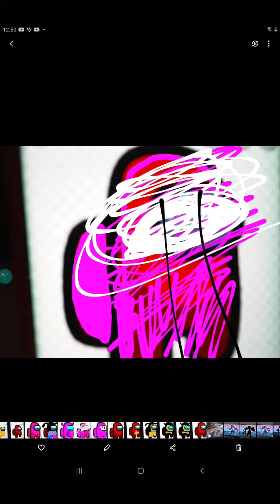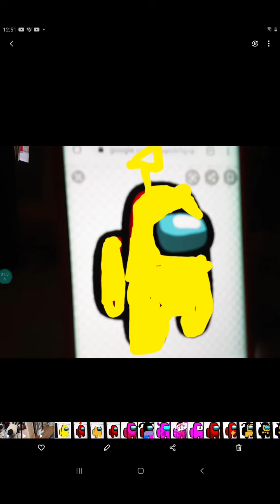among us edits part 1